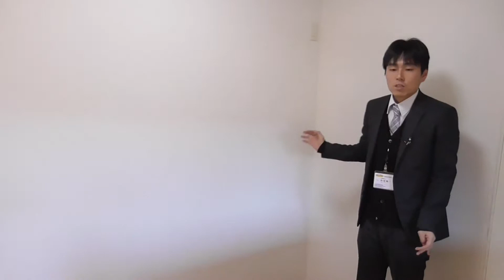4786 エスト３０ G♪賃貸のマサキ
木津川市梅美台にあります３LDKテラスハウスの【エスト３０】の紹介動画になります。